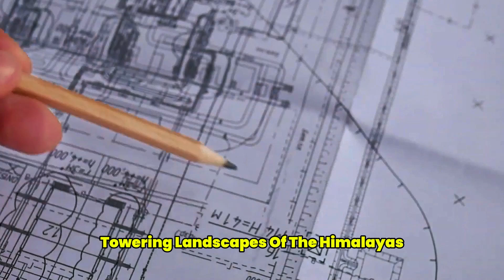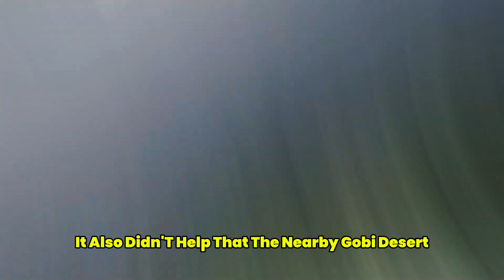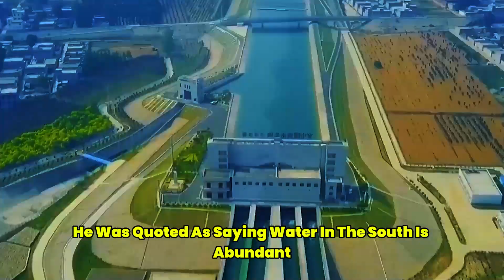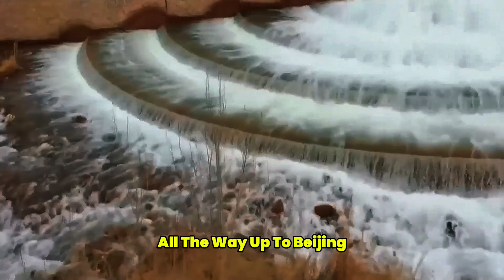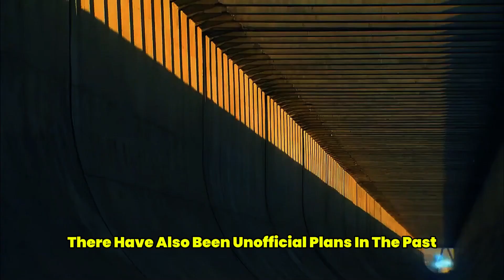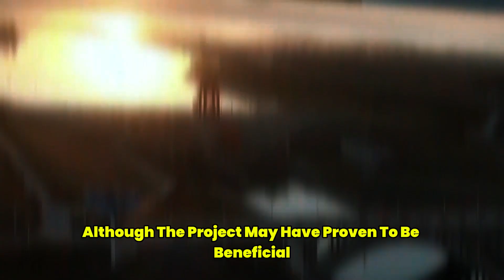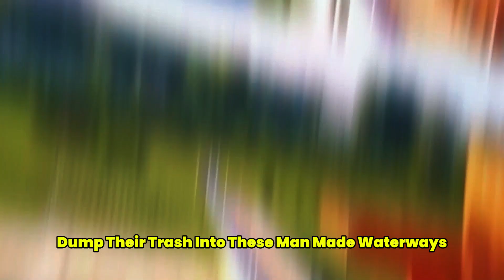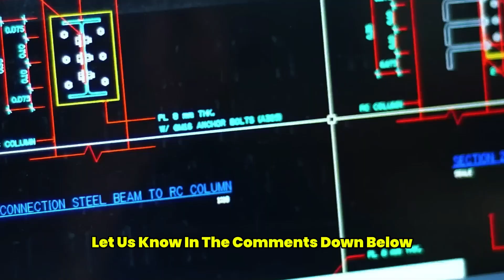$62 Billion Water Project – How China Did the Impossible?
China is home to some of the most ambitious engineering projects in the world—and the $62 billion South-to-North Water Transfer Project is one of its most impressive. Spanning thousands of kilometers, this massive network of canals, tunnels, and pipelines is designed to move water from the water-rich south to the dry and densely populated north. It’s a bold solution to one of China’s biggest challenges: water scarcity.

In this video, we explore how this gigantic infrastructure was built, the technology behind it, and the challenges engineers faced along the way. From overcoming mountains and rivers to ensuring long-term water sustainability, this project is nothing short of an engineering marvel. Watch until the end to see how this mega project is reshaping China’s future and impacting millions of lives.

The Unknown Knowledge is a YouTube channel dedicated to showcasing the newest technological marvels and contemporary innovations worldwide. From cutting-edge machines to ground-breaking inventions, we aim to introduce viewers to advancements across various levels that enhance daily life and spark curiosity. Join us on a journey where technology not only simplifies tasks but also adds an extra layer of fascination to the world around us.